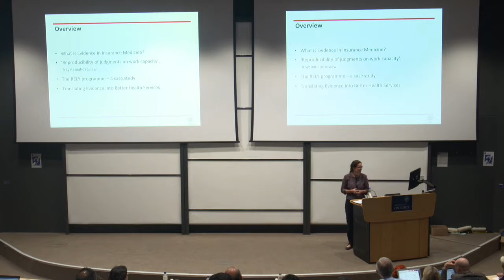Regina Kunz - Forgotten by evidence - Insurance Medicine